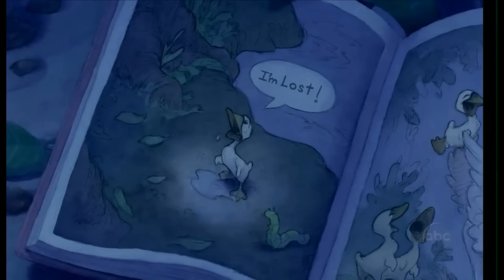They Broke Up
Well who didn't see this coming? Big thank you to Lily and Lewis for the help with the intro today, I felt like a film director or something :)

Thanks very much for watching you guise :)